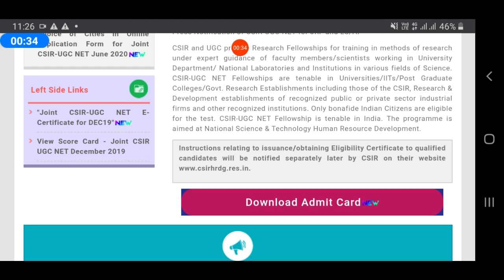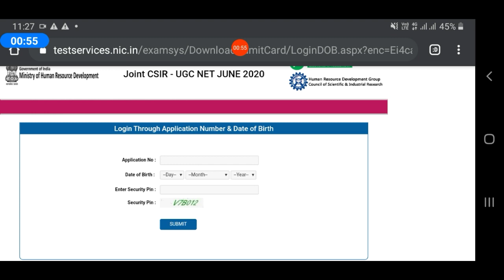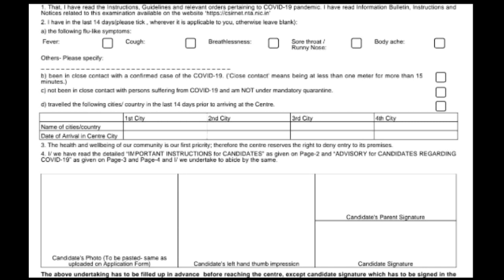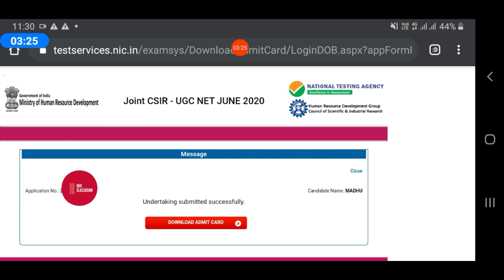ADMIT CARD CSIR-NET JUNE 2020 || NTA || OUR CLASSROOM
Hlo guys,

Welcome to OUR CLASSROOM. Admit card for CSIR-NET JUNE 2020 has been released and you all can download it from the link👇👇👇👇👇

Here, we are trying to provide education for each students of every class. We are extending to provide videos of more subjects. We are trying to cover all the students from 8th to higher education. Give us your valueable feedback and